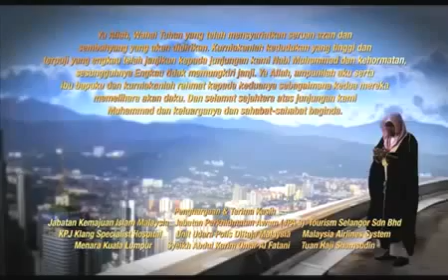MERVEILLEUX et ÉMOUVANT L'adhan et le musulman | L'Appel à la prière